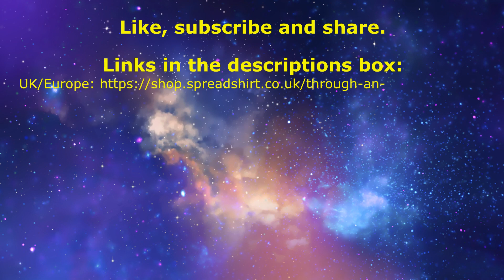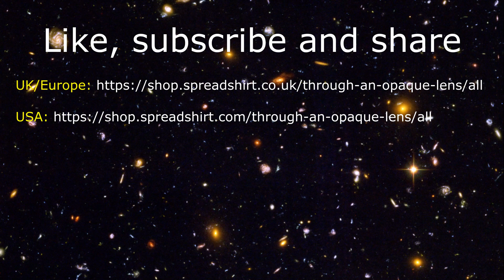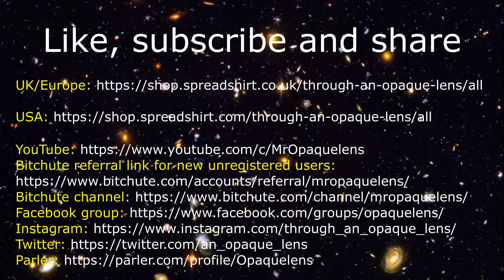CovEnders the Plague Soap Opera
Niall rants at what a ridiculous soap opera the Era of the Lurgy is with subtle references to EastEnders. What else is there to do eh?